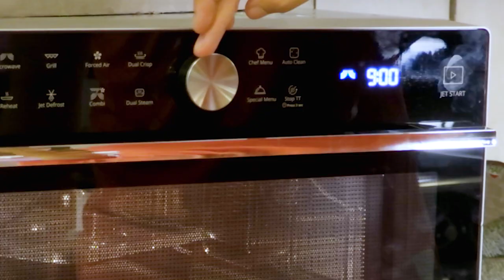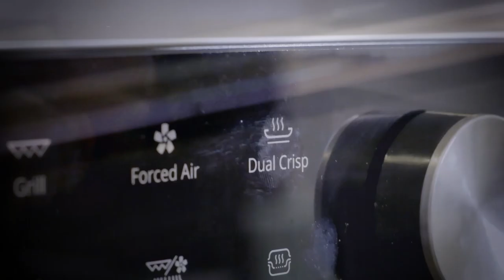Griekse salade met aardappelen - NL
Een heerlijke Griekse salade met een lekkere groenten van bij ons! De patat. Super gemakkelijk, superlekker en niet duur. Een perfect gerecht voor op je kot.
Tag iemand die niet eens in staat zou zijn om zo'n simpel gerecht te maken!

Je kan trouwens nog altijd een microgolfoven van Whirlpool winnen!

INGREDIËNTEN:
• 100gr krielaardappelen
• ½ komkommer
• 1 tomaat
• ½ rode ajuin
• Platte peterselie
• Een handvol zwarte Griekse olijven
• Een klein blokje fetakaas

ONMISBARE INGREDIËNTEN OP KOT:
• Peper
• Zout
• Olijfolie
• Rode wijnazijn
• Oregano

RECEPT:
1. Gaar de aardappelen gedurende 10 minuten in de microgolfoven in gezouten water in een plastic pot.
2. Snijd de komkommer en de tomaat in hapklare stukken. De rode ajuin snijd je best in zo fijn mogelijke ringen.
3. Vermeng alle groenten met wat peper, zout, een beetje olijfolie en rode wijnazijn.
4. Giet de aardappelen af en meng ze mee in het bord als ze nog warm zijn.
5. Breng op smaak met gedroogde oregano, zwarte Griekse olijven, verkruimelde fetakaas en een beetje fijngesneden platte peterselie.
6. Smakelijk!

Mensen die het mogelijk maken dat ik onnozel kan doen in mijn keuken en er video's over kan maken.